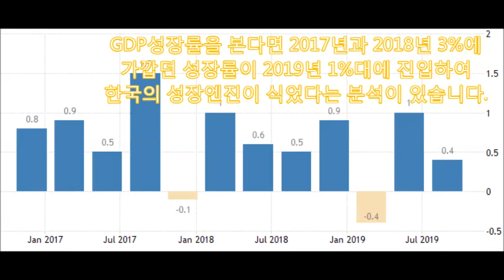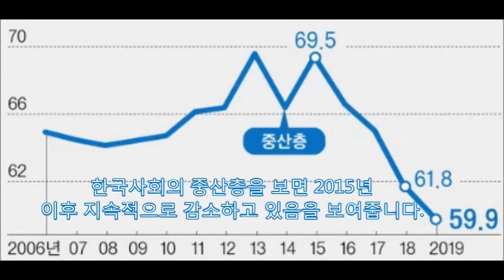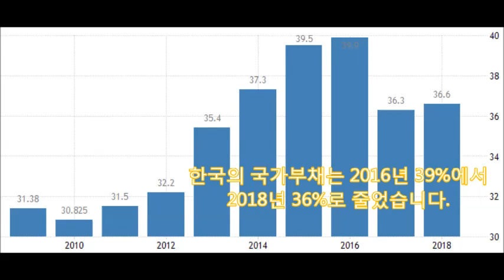[정책연구4만건] 단지10개그래프로 한국경제 한방에 분석 성장,분배,고용,재정,성장둔화, 분배악화,고용자 증가,고용증가율감소, 재정수지개선,시간제증가, 비정규직증가,중산층감소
여정현의 정책연구 4만건 이 동영상에서는 GDP성장률, 소득5분위배율, 취업자수, 국가채무비율 등 10개 지표를 통하여 대한민국의 성장, 분배, 일자리, 재정현황에 대하여 간략히살펴보도록 하겠습니다.
GDP성장률을 본다면 2017년과 2018년 3%에
가깝던 성장률이 2019년 1%대에 진입하여
한국의 성장엔진이 식었다는 분석이 있습니다
GDP갭은 실질성장률에서 잠재성장률을
뺀 값인데 마이너스면 경기침체를
나타냅니다.
한국의 설비투자증가율(파란선)을 보면 2010년과
2017년 상반기 높은 수준을 보였으나 2018년부터
감소하는 추세를 보여주고 있습니다.
파란색으로 표시된 한국사회의 고용자수는
증가하나, 증가폭은 2014년 이후 감소하고
있음을 알 수 있습니다.

연금 등의 수지를 제외한 한국의 관리재정
수지도 2015년 이후 개선되고 있습니다.
하지만 세금을 더 거둔 것일 수도 있습니다
위 자료를 보면 한국사회의 성장은 둔화되고,
분배는 악화되며, 취업자는 증가하나
증가율은 감소하고 있으며, 재정상황은
개선되고 있다고 분석할 수 있습니다.
지금까지 한국사회의 성장, 분배,
고용과 재정상황을 살펴보았습니다.
정책연구에 관심이 있다면